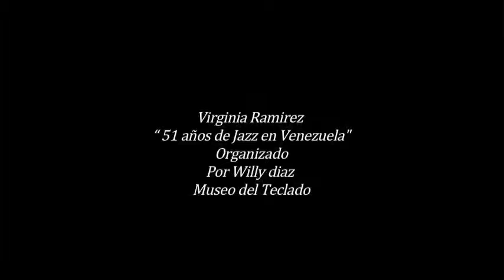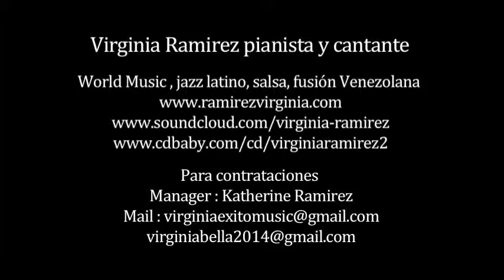Virginia Ramirez: Azul y Verde